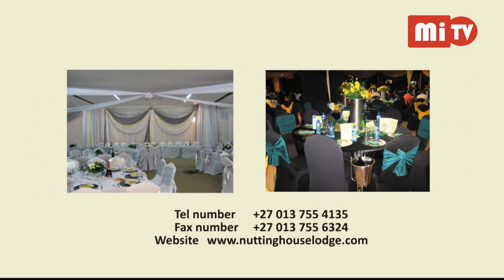Women Of Faith EP 7